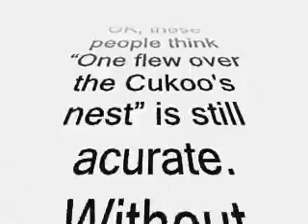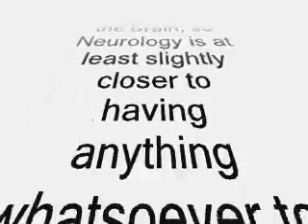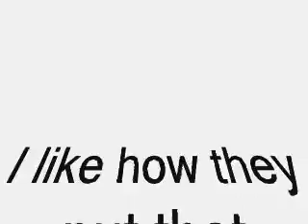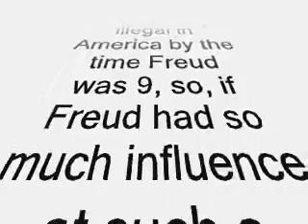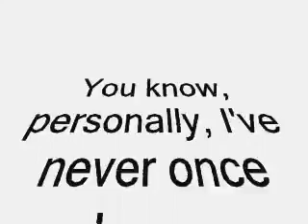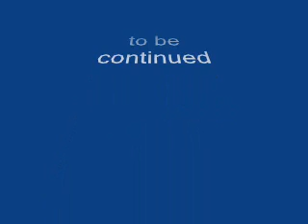Re; History of Psychiatry: Industry of Death Museum (part 1)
I saw this video and it was just begging to be debunked.